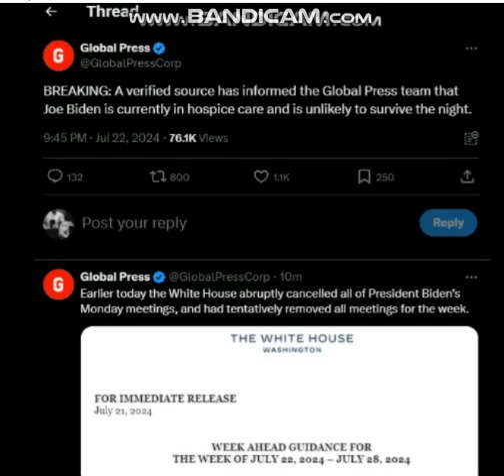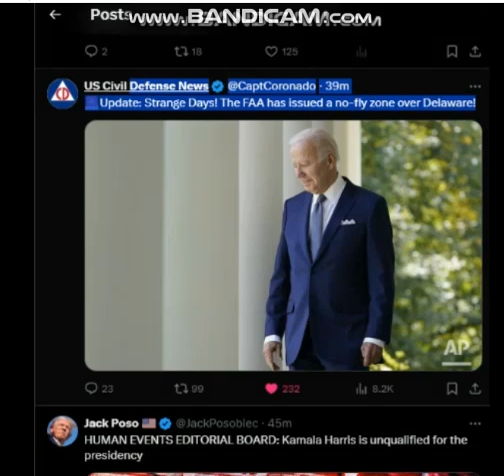JOE BIDEN IS IN HOSPICE CARE? NO FLY ZONE OVER DELAWARE?